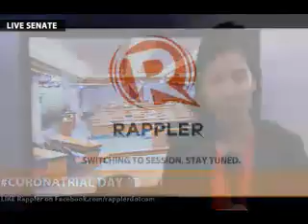Day 29: What to expect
More videos on Rappler Follow Rappler for the latest news in the Philippines and across the globe. Rappler's Natashya Gutierrez gives a brief rundown of Day 28 of the CoronaTrial and tells us what to expect on Day 29.